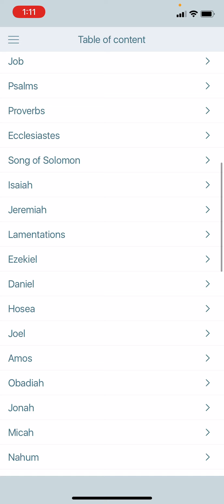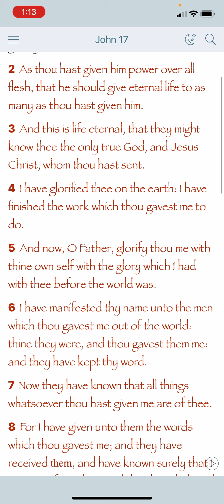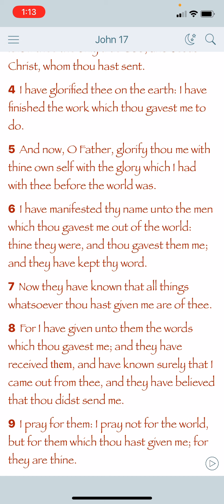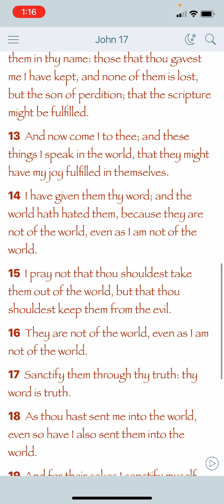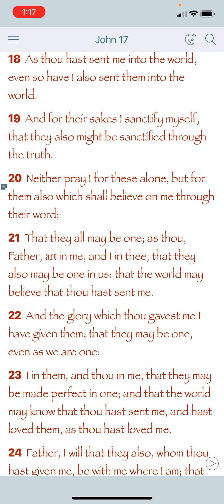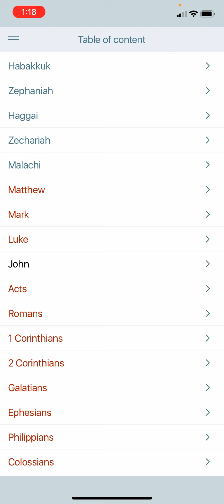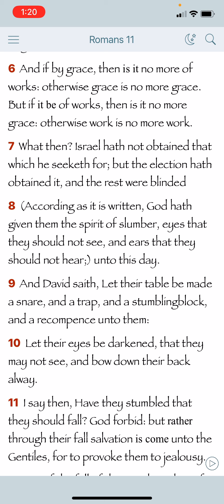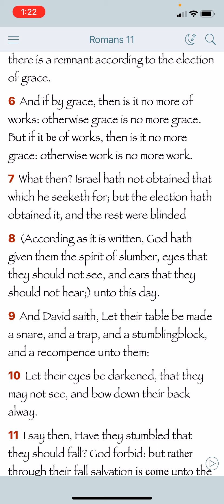The spirit of truth whom the world cannot receive